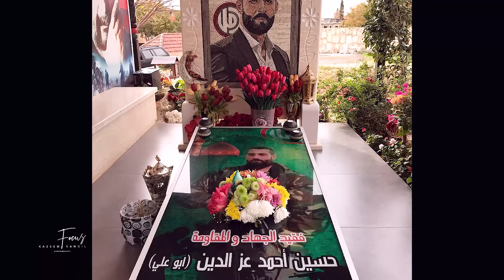صعبة الفرقة - محمد جعفر غندور -2018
فقيد الشباب والجهاد الحاج حسين احمد عزالدين
كلمات حمزة غندور
توزيع قاسم حمادي